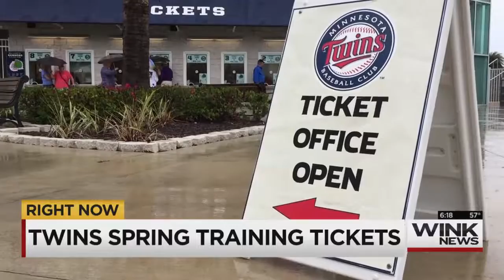Twins Tickets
Rain doesn't stop these fans!